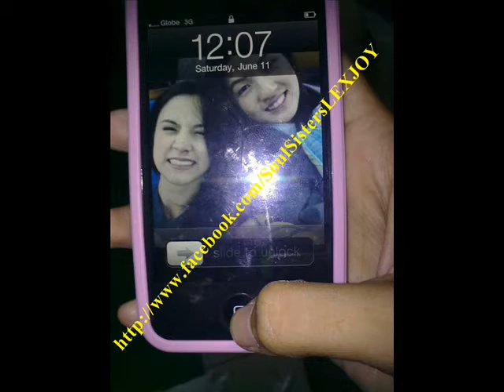Joyce Ching & Lexi Fernandez "The SoulSisters"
'joyce&lexi_TrueFriend by Hanna Montana...
,i'm a big fan of them.,i hope mpnoOd nila 2. ,luv u both!!!